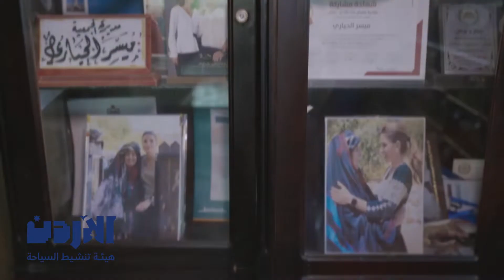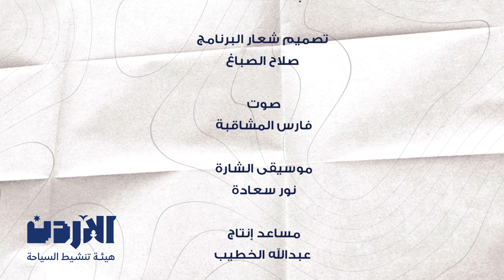Welcome Dears! - Shuaib Valley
Join Iqraa TV on WhatsApp
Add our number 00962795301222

Do you use Tiktok ? Then follow our tiktok Account